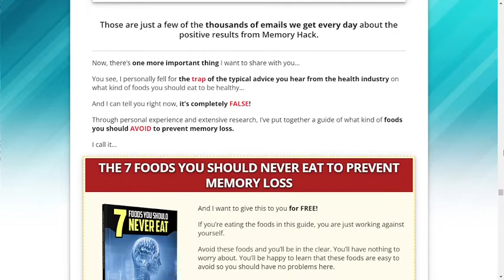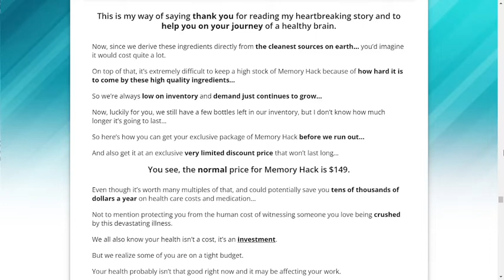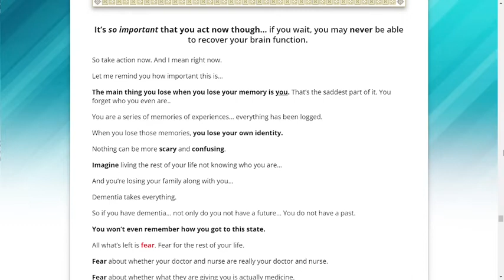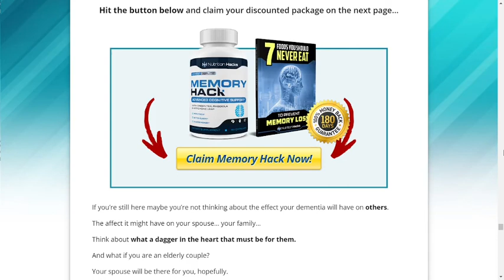MEMORY HACK REVIEW - SHOCKING FACTS!! Memory Hack Reviews - Memory Hack Ingredients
As the years go by, our memory becomes weaker and weaker, because our brain cells lose strength, a fact that interferes with our ability to remember the simplest things of our routine. Therefore, it is extremely important to have a healthy routine, a good diet, and good habits for our whole body to age healthily. Memory Hack is a supplement that has this proposal to promote healthy aging of our memory cells and therefore can protect us from forgetting.

✅What is Memory Hack?
Memory Hack is a 100% natural supplement that was developed after years of research by top scientists who produced a potent formula capable of improving our brain health, fortifying our cells and preventing them from aging and forgetting.
What is innovative about the Memory Hack formula is the 100% natural, powerful ingredients that are found in the capsules of this supplement. And the ingredients include: L-Theanine, Rhodiola Rosea, Phosphatidylserine, Huperzine A and other secret ingredients that can be checked on the official website that I left here in the description.

Memory Hack Benefits - Memory Hack Supplement
Several customers around the world have reported great benefits in their lives after using Memory Hack for more than 3 months. This is all possible because Memory Hack makes our memory sharper, supports our brain health by making it stronger, increases our focus and concentration, helps us in our daily life activities and greatly improves our memory, making it possible for us to remember things more easily.

✅Browse through the most important points in this video:
00:00 - Memory Hack Review
00:44 - Memory Hack Reviews - Important Alerts
01:18 - Memory Hack Official Website
01:41 - What is Memory Hack Supplement
02:05 - Ingredients inside Memory Hack
02:18 - Memory Hack Benefits
02:50 - Side effects
03:14 - Consumers and results

✅Is the Memory Hack buy Nutrition Hacks supplement really worth it?

Without a shadow of a doubt! The formula of this supplement is very complete and provides all the essential nutrients and vitamins to strengthen our brain and memory. For this reason, it is worth the investment and to take advantage of the 180-day guarantee that the supplier offers to test the Memory Hack pills, that is, we have 6 months to test the product.